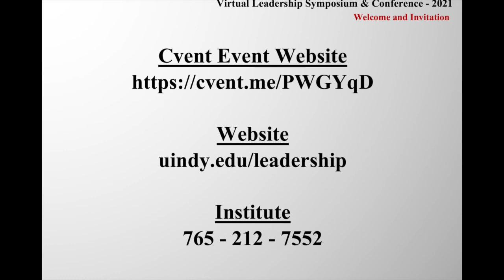Ushering in the Postindustrial Paradigm Symposium & Conference (Promo 2)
Leadership in the 21st Century: Ushering in the Postindustrial Paradigm Symposium & Conference